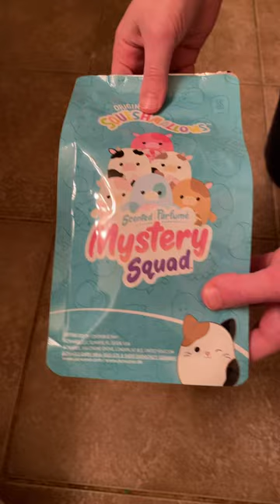Opening a sea cow mini Squishmallow cute # squishmallow